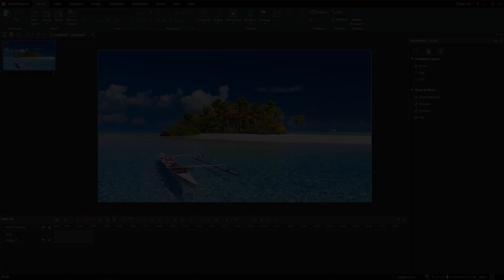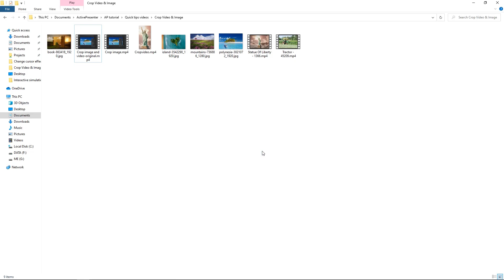How to Crop Image & Video - ActivePresenter 8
If you are finding out the ways to crop an image as well as a video right within ActivePresenter, this video will show you how.
The video covers:
0:10 – Crop Image
0:47 – Crop Video